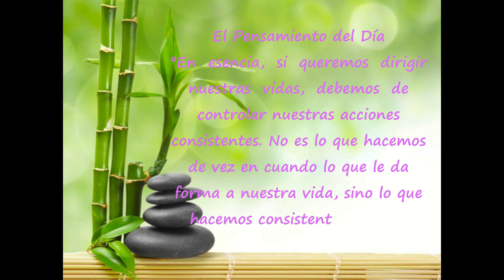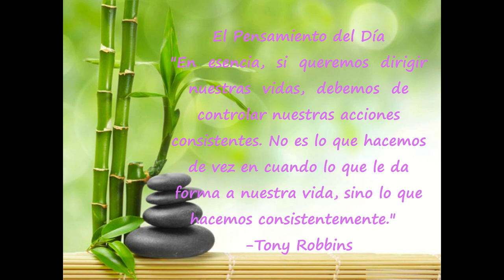Día 65 La Fábula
"En  esencia,  si  queremos  dirigir  nuestras  vidas,  debemos  de  controlar nuestras acciones consistentes. No es lo que hacemos de vez en cuando lo que le da forma a nuestra vida, sino lo que hacemos consistentemente."
Tony Robbins
 "Las  cosas  a  las  que  le  pongo  atención  vienen  a  mi  fácilmente  y  sin esfuerzo. Por lo tanto le pongo atención a los deseos de mi corazón."